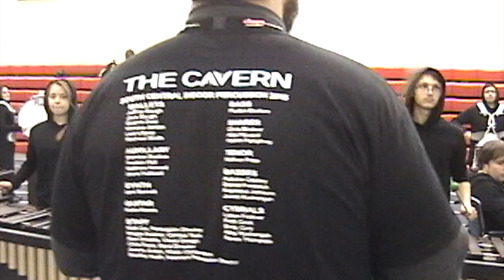SCIP_Plainfield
This video is about SCIP_Plainfield